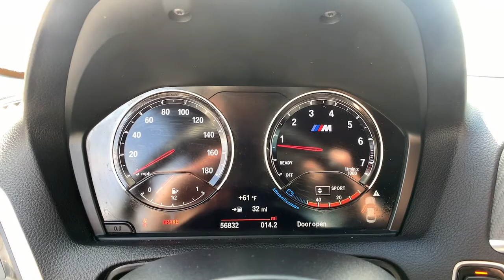2018 BMW M2 Marietta, Powers Park, Fair Oaks, East Cobb, Sandy Plains 4731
Alpine White Used 2018 BMW M2 available in Marietta GA at Malones Automotive. Servicing the Marietta, Powers Park, Fair Oaks, East Cobb, Sandy Plains, GA area.

Malones Automotive
1827 Lower Roswell Rd